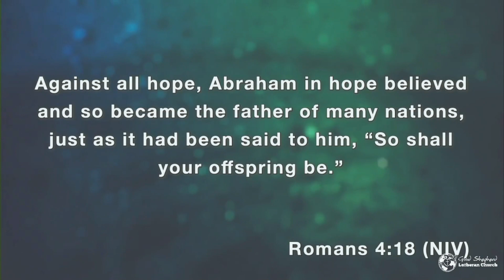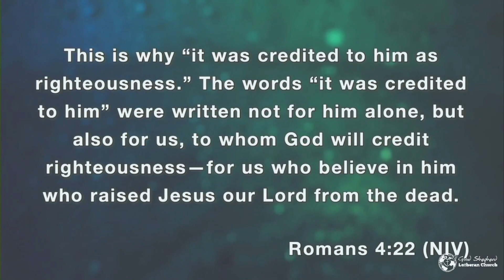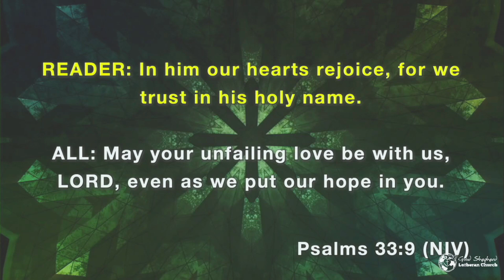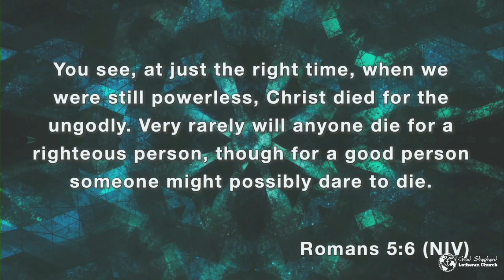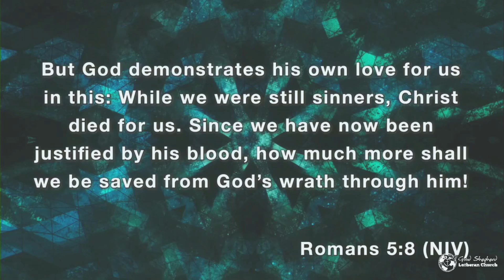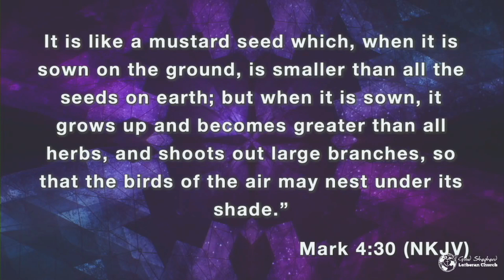Because He Lives: We Have Hope! (May 5, 2024) Sermon